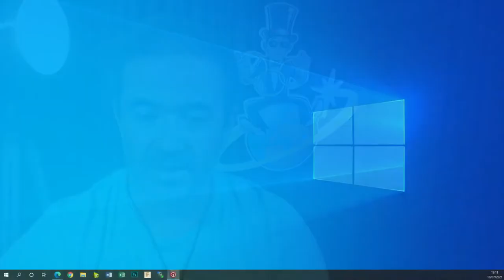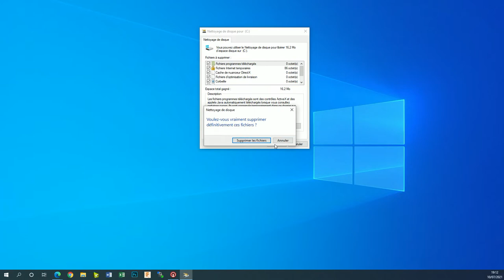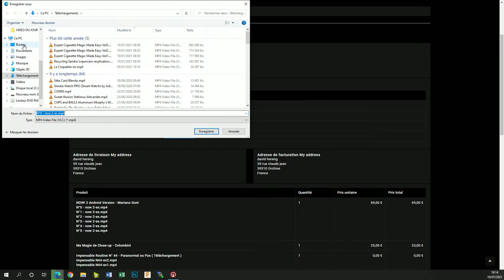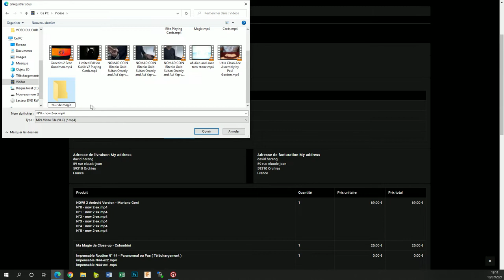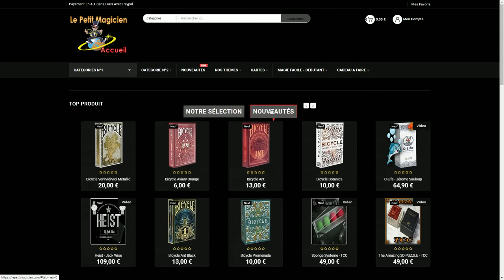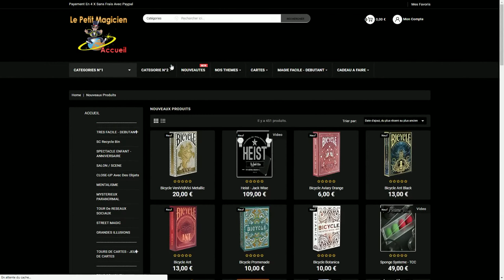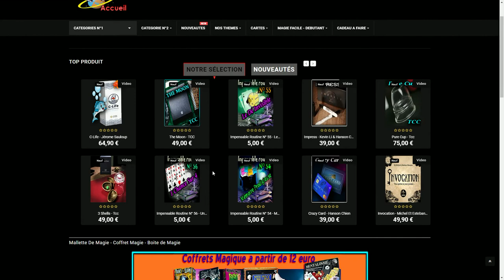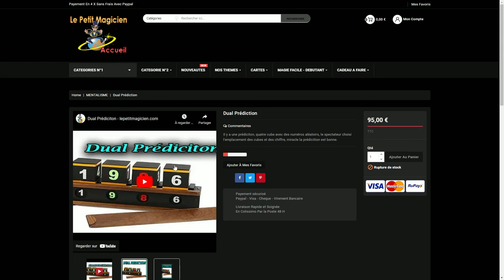Nouveau Site Comment ça Fonctionne - lepetitmagicien.com